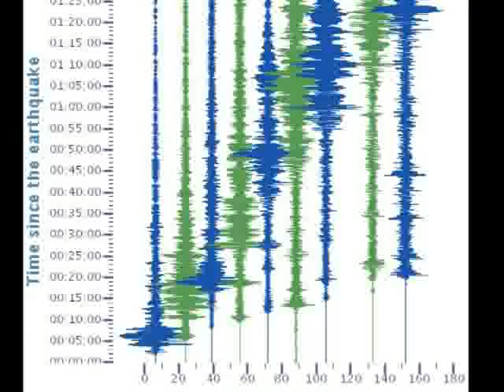EARTHQUAKES IN CYPRUS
IS CYPRUS DUE FOR A MAJOR EARTHQUAKE? CHIEF SEISMOLOGIST, KYRIAKOS SOLOMI SPEAKS TO LINTV.